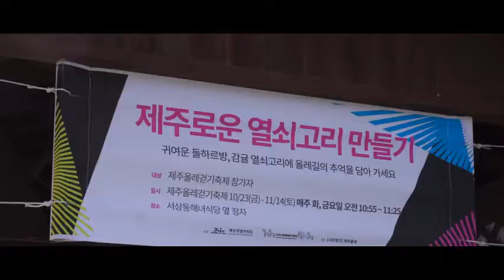[JEJU OLLE WALKING FESTIVAL] 2020 제주올레 걷기축제 이야기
따로 걷고 함께 완성하는 2020 제주올레걷기축제

올해 11년째를 맞이하는 2020제주올레걷기축제는 색다르고 특별한 방식으로 진행합니다.
사회적 거리두기와 건강한 축제를 위해, 축제기간은 늘어나고 행사장은 넓어집니다.
제주 본섬 코스 23개(추자도, 우도, 가파도 제외)를 23일 동안 23개 코스에서
각 코스별 15명의 참가자가 2명의 인솔자와 함께 매일 391명이 흩어져 걸으며,
오롯이 제주의 자연을 온몸으로 경험합니다.

지역민과 기업이 준비한 프로그램과 공연은 자연이 주는 감동과 제주의 아름다움을 극대화하며 이 순간을 위로하고 응원합니다. 시간과 공간이 다를 뿐, 모두가 한 마음으로 걸으며 함께합니다.